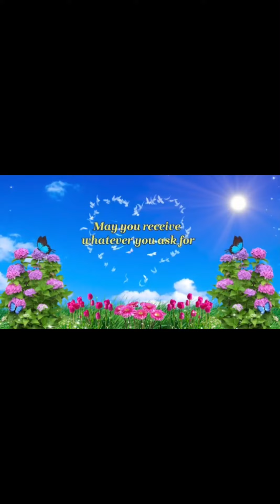HAPPIEST 68th BIRTHDAY MAMI CHIT